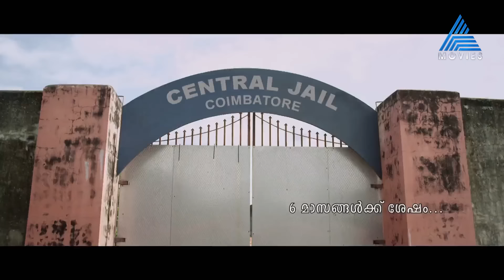"പട്ടേലരുടെ പാതി സ്വത്തിന്റെ അവകാശിയാണ് ആ വീൽ ചെയറിൽ ഇരിക്കുന്നത് "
Two Countries || Today at 10 AM || Asianet Movies